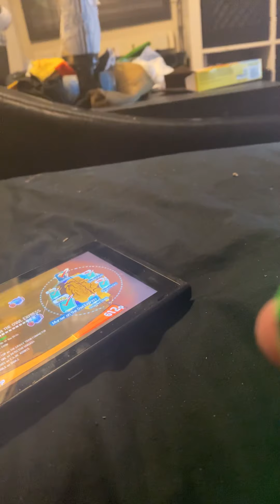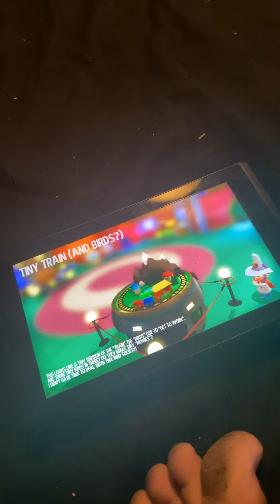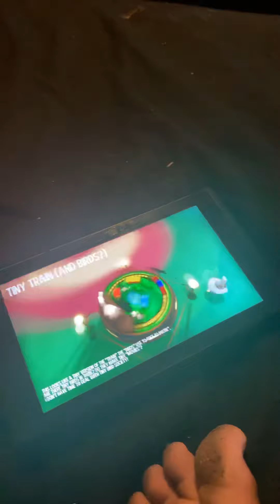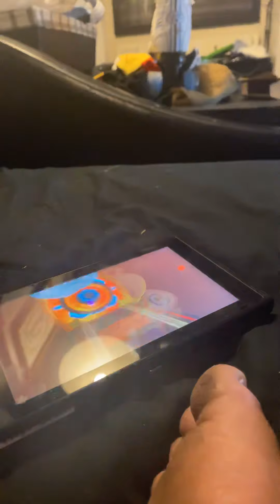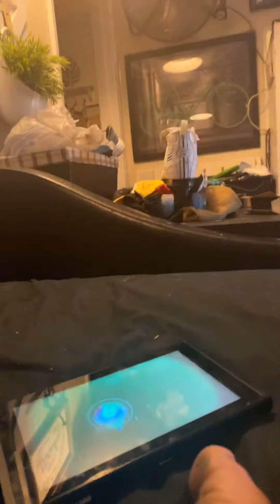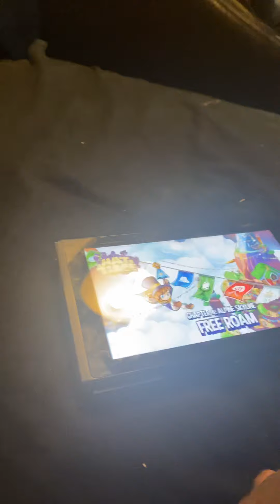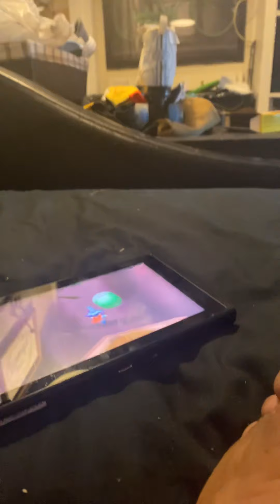PECK NECK oh conductor do you wanna see my world plus you're a game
Tell your devs about this